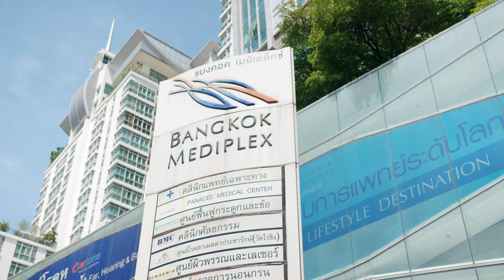Commercial for "Fashion TV Aesthetics" Beauty Clinic in Bangkok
Camera - Red Komodo 6k
Camera, Edit, Color. J.Tolmachov